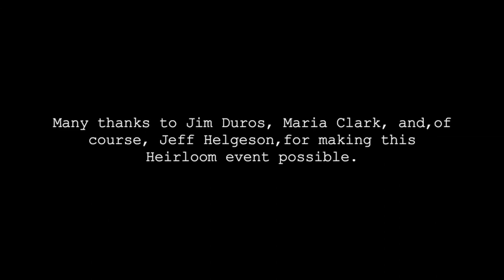Heirloom Books Presents: Early Romantics w/Jeff Helgeson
The "Heirloom Books Presents" online series continues the Great Books playlist this week with local author and educator, Jeff Helgeson. This week's talk is entitled, "Early Romantics."